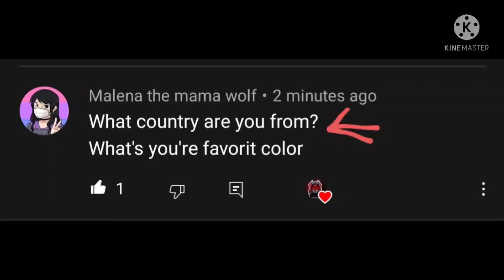an extra answer for malena